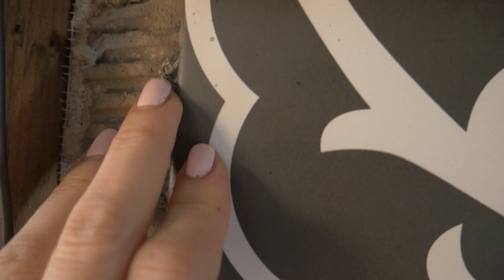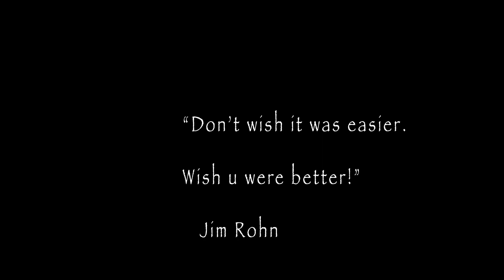VLOG9: Learning to SLOW DOWN, while still being productive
Learning how to slow down isn't easy when you are accustom to a relenting grind. learning new skill is one way to slow down and enjoy the journey one is on.